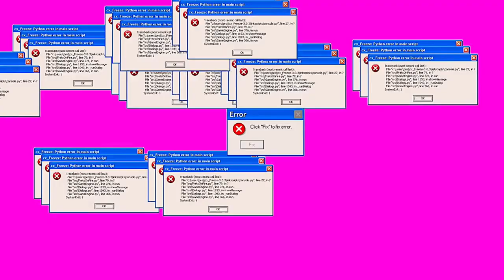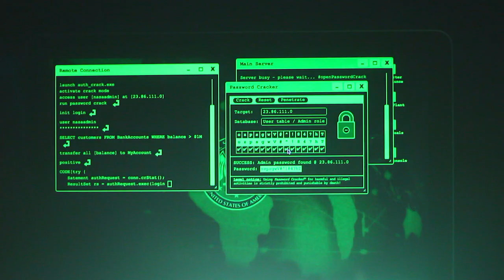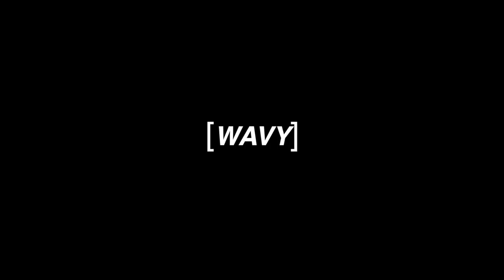MeltedTV Epsiode 13: Heist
An old pal approaches our protagonist about a 'potential score' reigniting their past lives of burglary. Although at first reluctant, he gives in. Watch these old pals build a team and attempt to retrieve the Tibetan Ruby!

Cast:
Kody Lewis
David Shumate
Shamar Hardy
Reilly Jones
Joshua Cowan

Crew:
Sofia Cosio - makeup
Joshua Cowan - Music